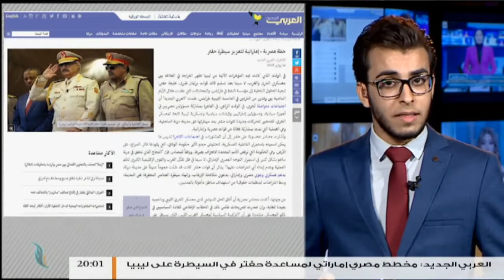موجز أخبار الساعة 8 مساءً | 14 - 7 - 2018